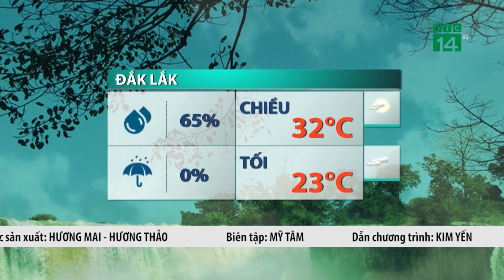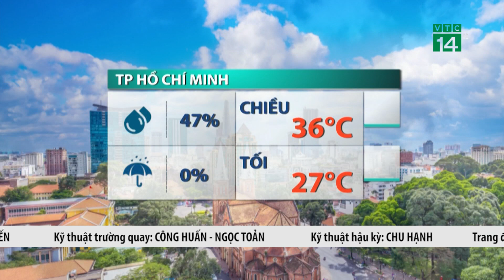Thời tiết trưa, chiều ngày 15/3/2024: Nhiều mây, có mưa nhỏ, trời lạnh và ẩm ướt |VTC14 GREEN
VTC14 GREEN| Hôm nay các tỉnh phía Đông Bắc Bộ gồm Hà Nội tiếp tục duy trì nhiều mây, có mưa nhỏ, trời lạnh và ẩm ướt, nhiệt độ cao nhất ngày từ 21-25 độ. Còn các tỉnh phía Tây Bắc Bộ thì có nắng từ sớm, trời khô ráo cả ngày, nhiệt độ từ 27-31 độ, có nơi cao hơn.